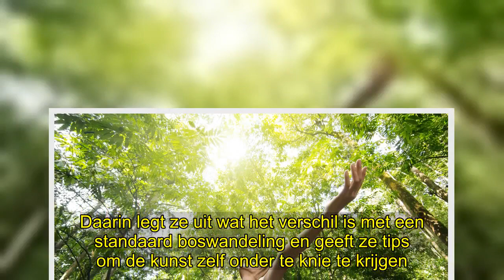✅ Te veel aan je hoofd? Deze Japanse manier van ontstressen brengt de rust terug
✍ Wil je de constante informatiestroom even ontlopen om helemaal tot rust te komen, dan is de trend forest bathing (letterlijk vertaald: bosbaden) misschien iets voor jou. Het ritueel komt uit Japan, waar het shinrin-yoku heet, en ontspant op een diep niveau. De Nederlandse Annette Lavrijsen, hoofdredactrice van lifestyleblad Women’s Health, heeft er een boek over geschreven. Daarin legt ze uit wat het verschil is met een standaard boswandeling en geeft ze tips om de kunst zelf onder te knie te kr ...